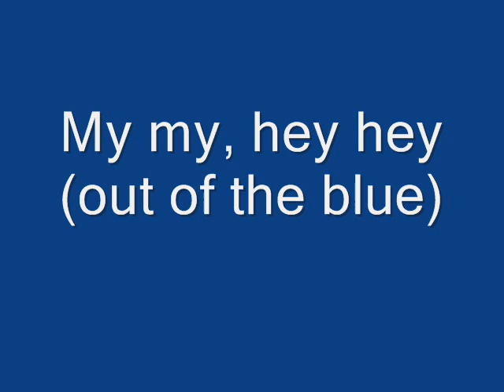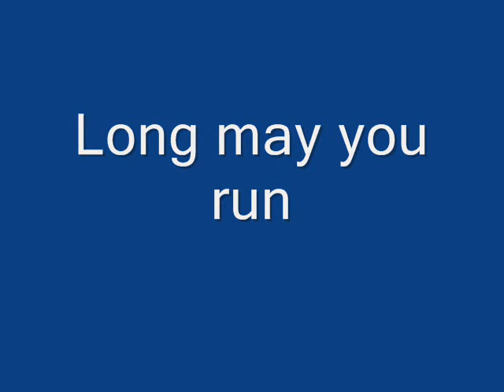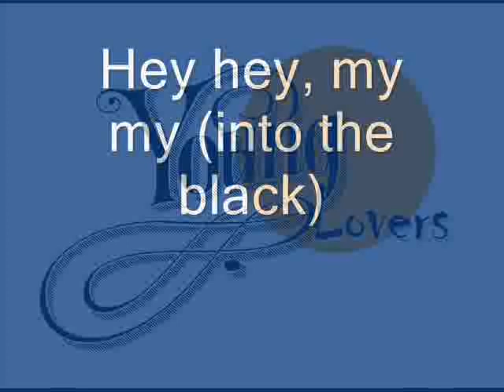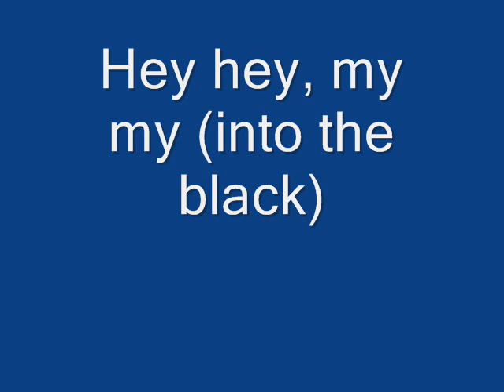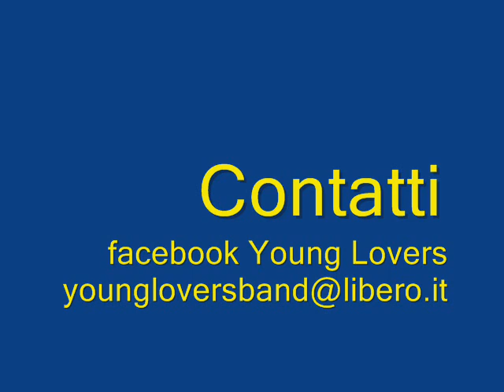Young Lovers Demo (all songs by Neil Young)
Young Lovers (Neil Young tribute band) demo.